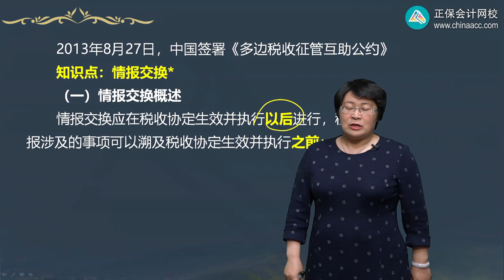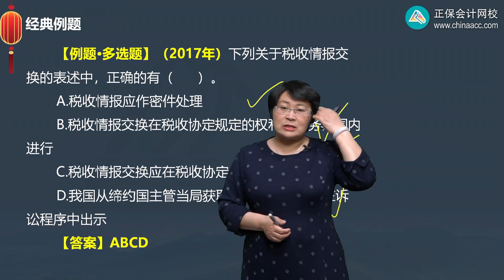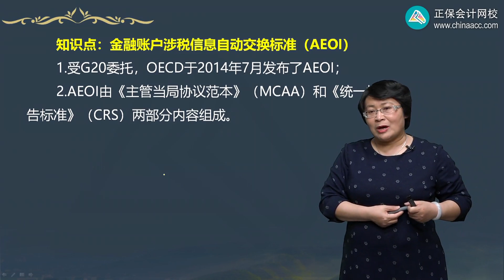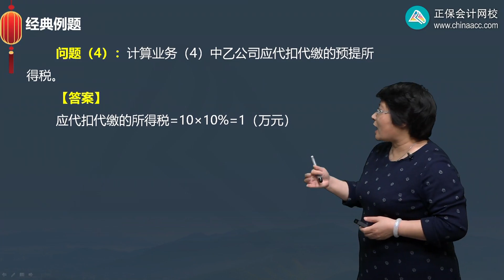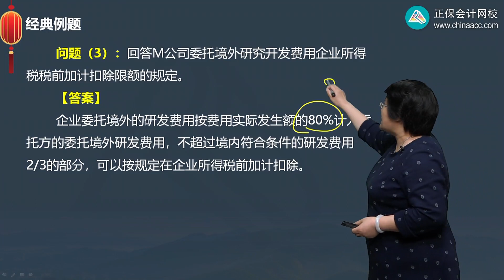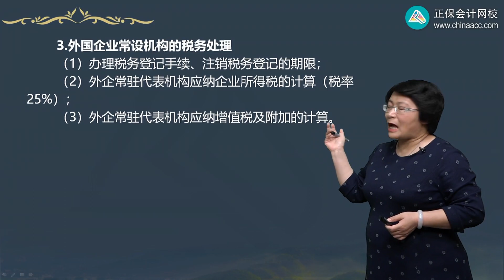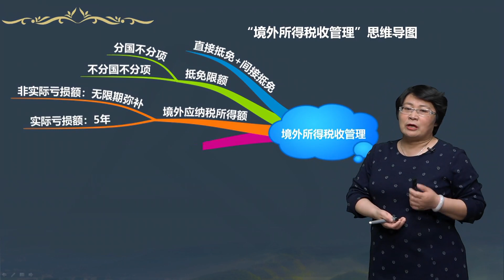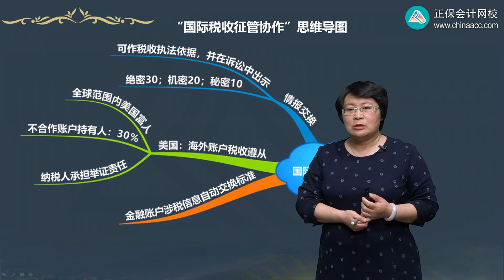2022 税法 奚卫华 第1208讲 国际税收征管合作